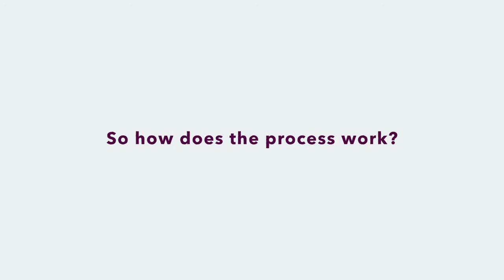Big Cars Ltd - Dream Car Service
Are you looking for your dream car? Let us take the hassle out of the search and get you in to the perfect car in no time!